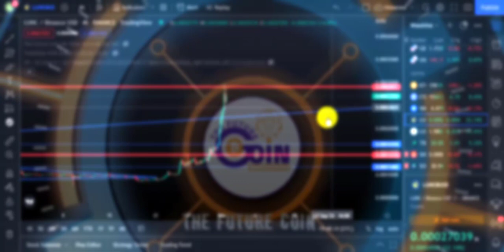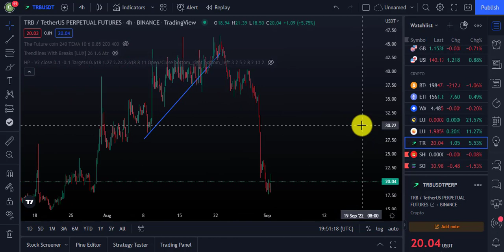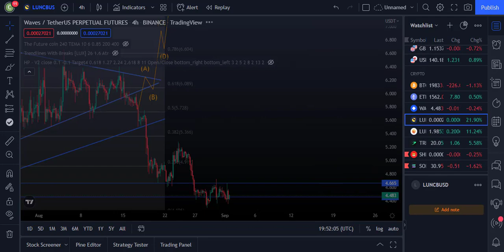🔴🔴ابتعد عن عملة TERRA LUNC !!!! | لهاذا السبب🤯🤯 والشراء من هنا فقط